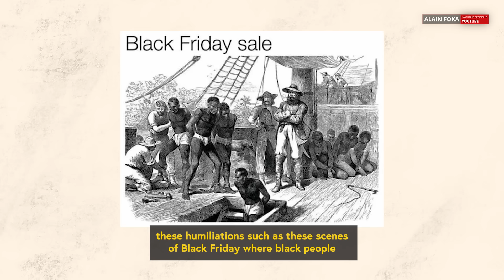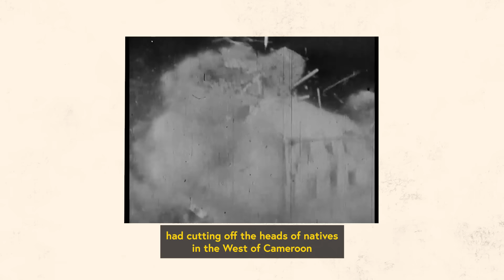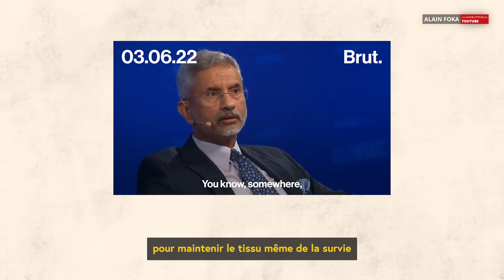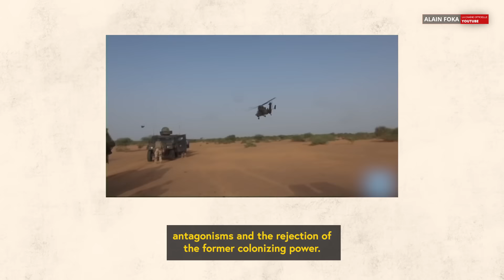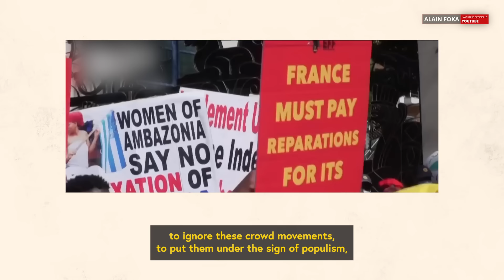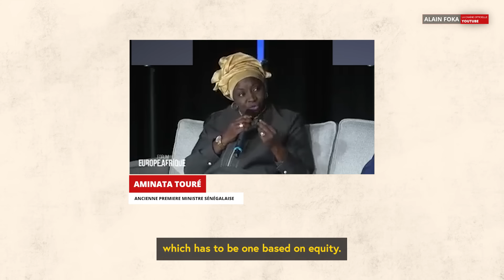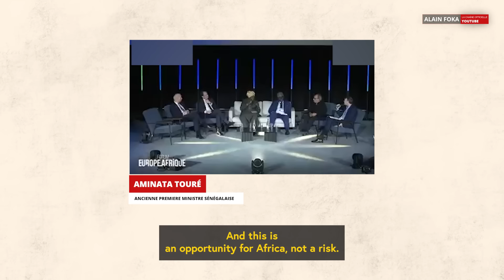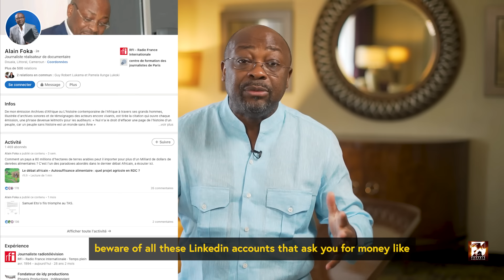La Chronique : l'occident ou la raison du plus fort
Lorsqu’il engage une guerre c’est toujours au « nom de la paix, et de la justice dans le monde ». Ses problèmes sont automatiquement ceux du monde et celui qui ne prend pas position pour lui devient un ennemi qu’il faut sanctionner. Surtout ne pas lui rappeler ses crimes, ses ratées, ses nombreuses guerres qu’il ne remporte presque jamais. Cette fois-ci, avec l’Ukraine, l’Occident n’a jamais été aussi isolé. Mais qui mettra fin à sa dictature de la pensée qui menace plus que jamais  la paix mondiale ? Qui lui insufflera l’humilité qui lui fait tant défaut ? Pourtant le Président Macron reconnaît la fin de l’hégémonie occidentale. Il faut le mettre devant sa vérité

Réalisation : Sébastien Faye
Ecrit par Alain Foka